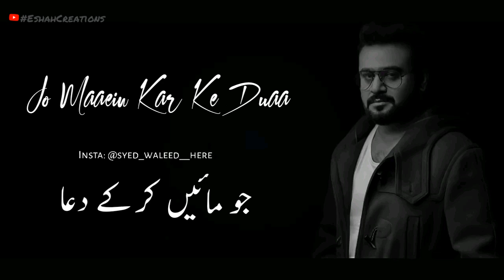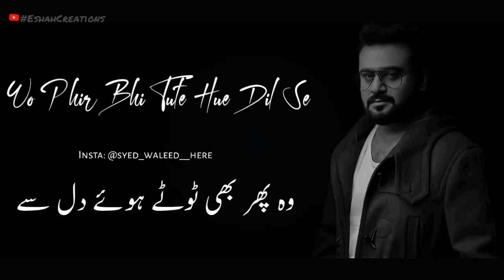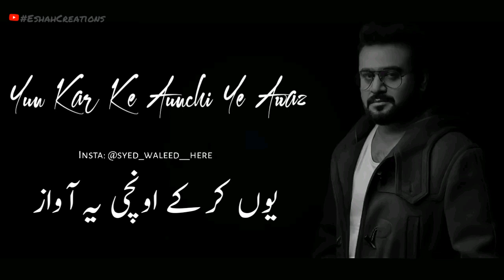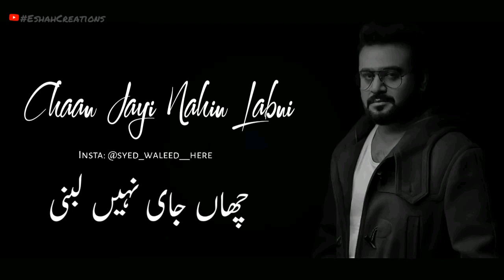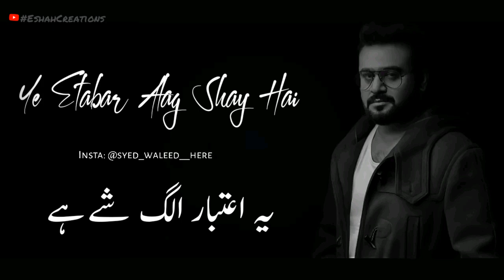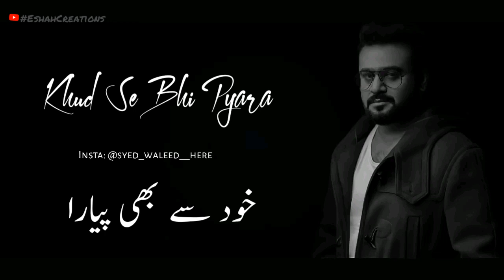Oo kamley tu lab le kul jahan ka __sahir ali bagga __Abdullah Ansari Party Youtube channel